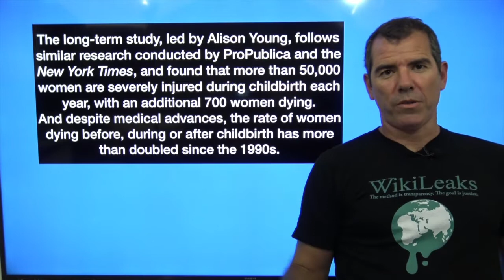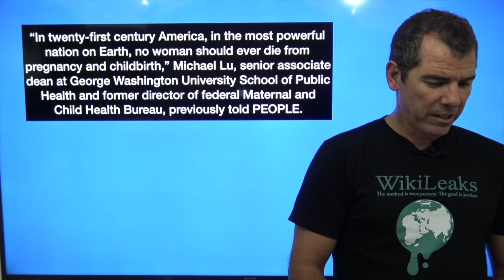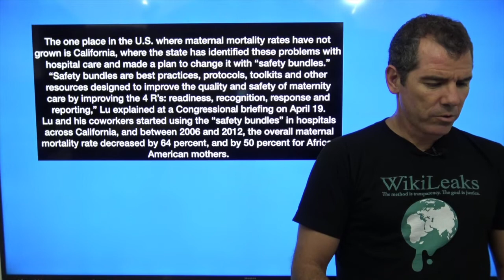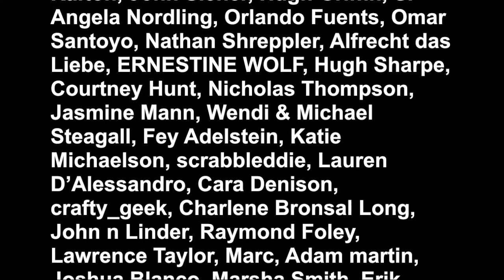US Most Dangerous Place for Pregnant Women - The Political Vigilante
Graham talks about the new study that shows America is the most dangerous place to give birth in the developed world.